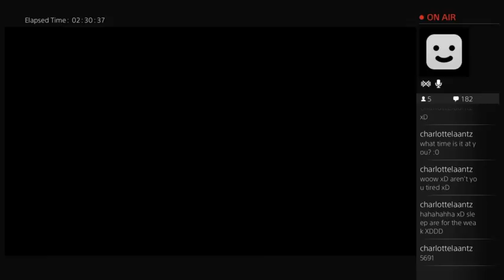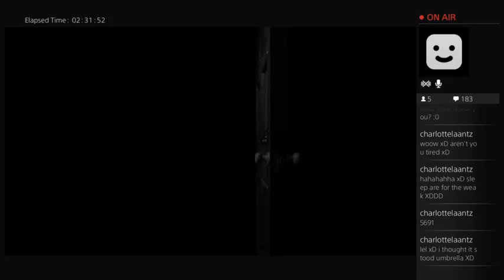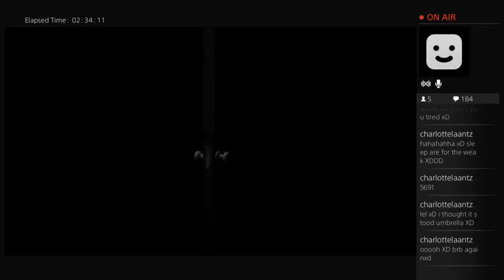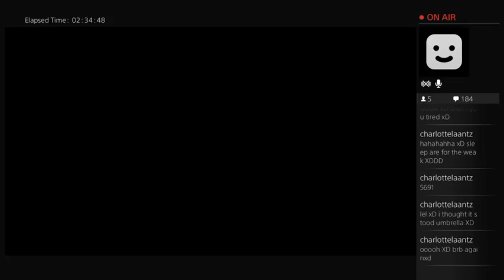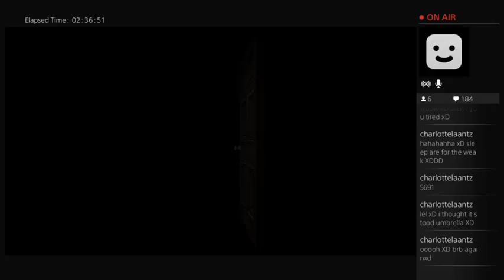Grin Streams: Resident Evil remake (Part 11)